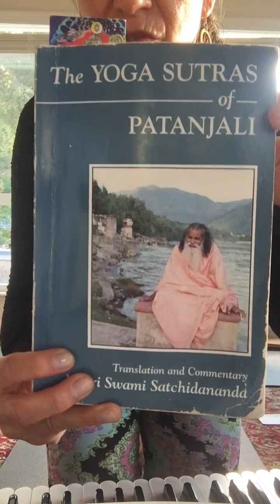Yoga with Mirabai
In this class the basic, foundational yoga postures are practiced to align, strengthen and promote flexibility in the body. Breathing techniques and meditation are also integrated. You can expect an emphasis on simplicity, repetition, and ease of movement